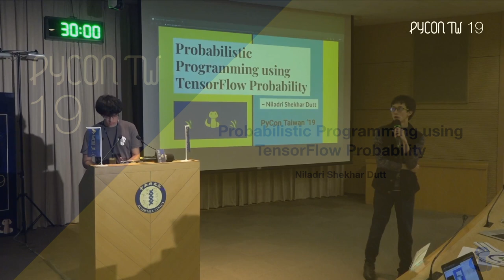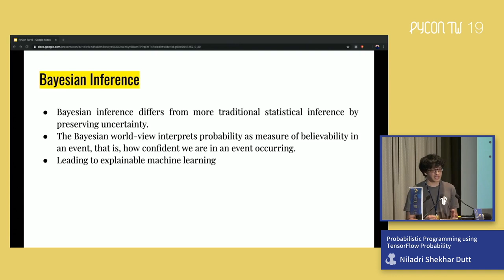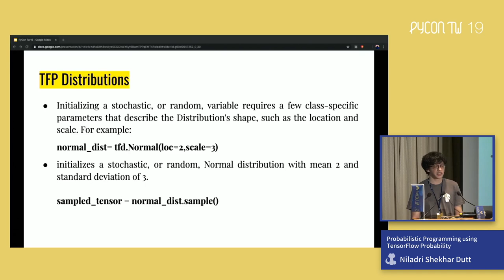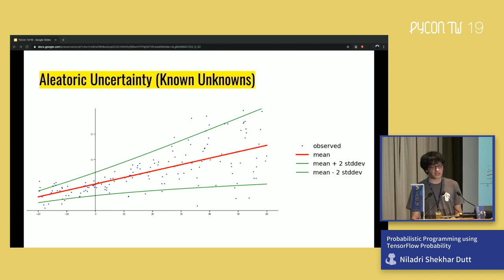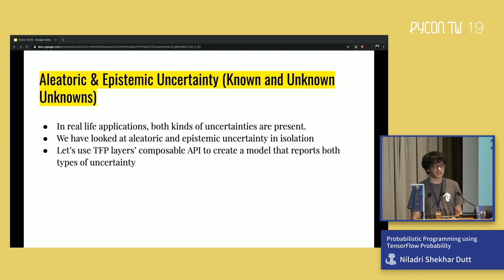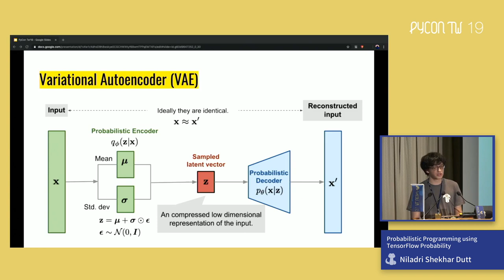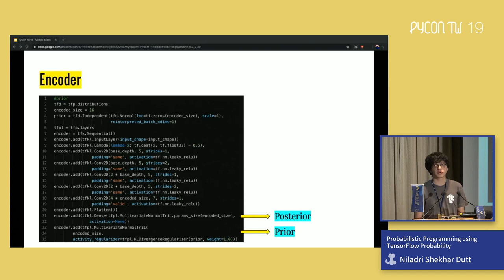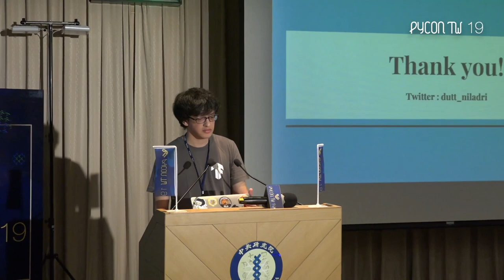Probabilistic Programming Using TensorFlow Probability｜Niladri Shekhar Dutt｜PyCon TW 2019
💡 摘要 Abstract 💡
Probabilistic programming allows us to encode domain knowledge to understand data and make predictions. TensorFlow Probability (TFP) is a Python library built on TensorFlow that makes it easy to combine probabilistic models and Deep Learning. With TensorFlow 2.0, TFP can be very easily integrated into your code with very few changes and the best part - it even works with tf.keras!
This talk will teach you when, why and how to use TensorFlow probability.

0:00 Introduction
0:44 Black Swan Parade
1:49 Thinking like a Bayesian
2:55 Bayesian Inference
3:49 Baye's Theorem
5:30 TensorFlow Probability
7:20 TFP Distributions
8:29 Terminology
9:07 DistributionLambda
9:31 Simple Linear Regression (No uncertainty)
10:31 Aleatoric Uncertainty (Known Unknowns)
11:50 Epistemic Uncertainty (Unknown Unknowns)
16:16 No assumptions at all
17:17 Gaussian Process
18:32 Variational Autoencoder (VAE)
23:39 Training

🚀 關於講者 About Speaker - Niladri Shekhar Dutt 🚀
Undergraduate Researcher working in the field of Deep Learning and its applications in the field of Computer Vision and NLP. He was a visiting student at the University of California, Berkeley for Spring 2019, where he worked at the CITRIS Lab. He has won several hackathons including San Francisco DeveloperWeek Hackathon 2019 (America’s largest challenge-driven hackathon). His current research focuses on self-driving cars and training machine learning models with limited data.